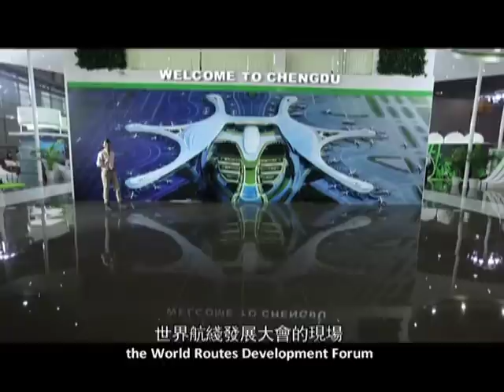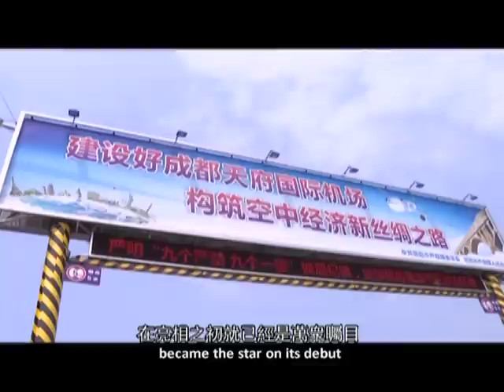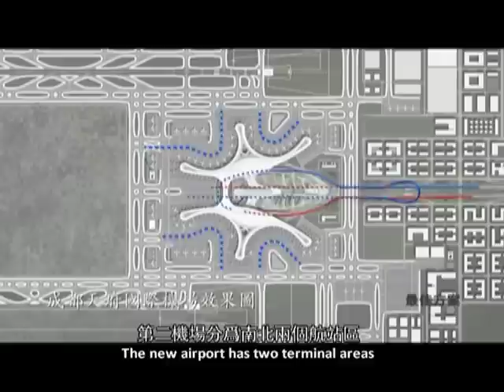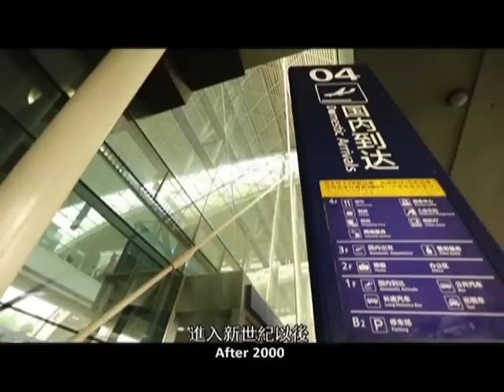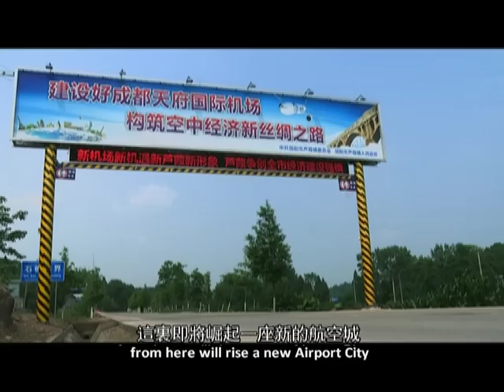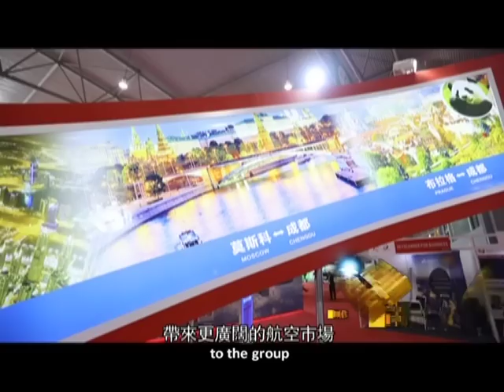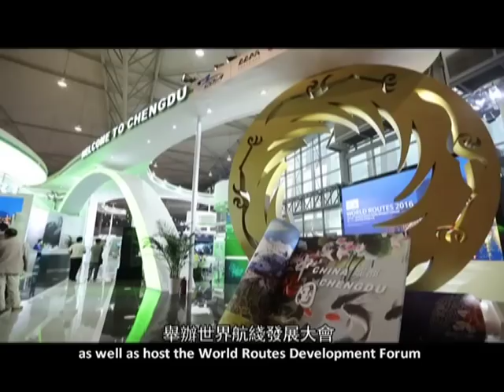震惊世界的成都天府国际机场，超越北京大兴机场，它凭什么？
《西望成都》第84期城事：成都第二机场——“世航会”上的“种子选手”
【Looking West to Chengdu】City tales 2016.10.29